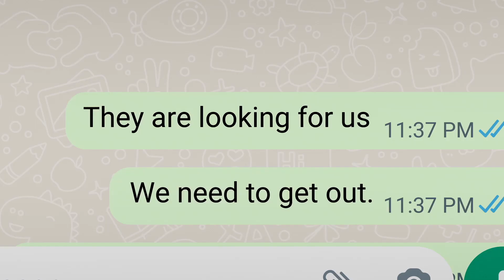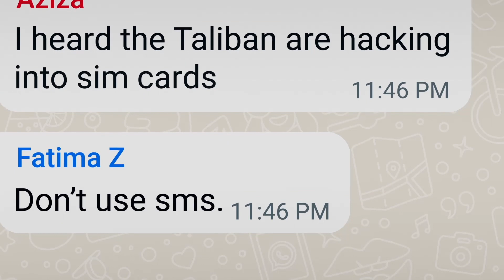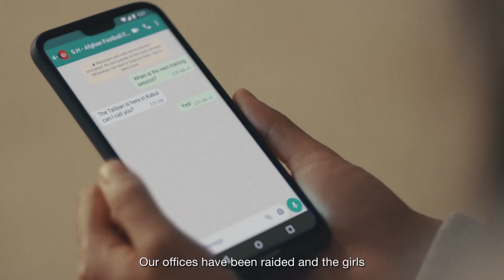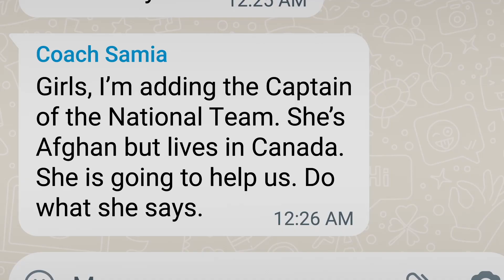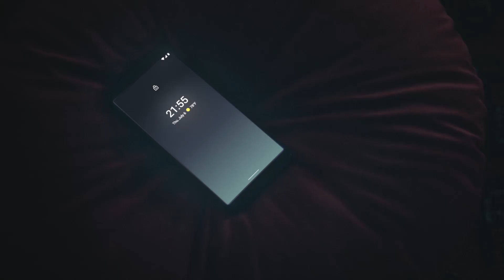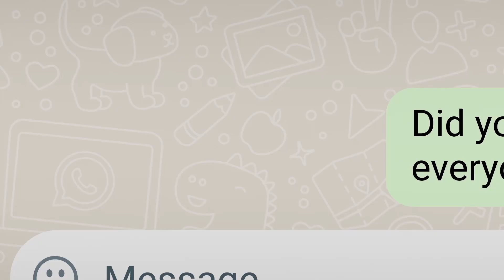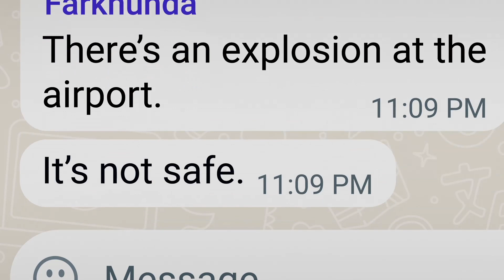We Are Ayenda | Best Branded Entertainment Film | 2023 One Screen Winner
As the Taliban claimed power in 2021 and banned women and girls from participating in sports, the members of the Afghanistan Youth Women’s National Football Team needed to escape their own country or risk being captured. What happened next is an extraordinary story of survival, sisterhood and the human right to privacy.

Client: WhatsApp
Agency/Company: Anonymous Content
Country: United States